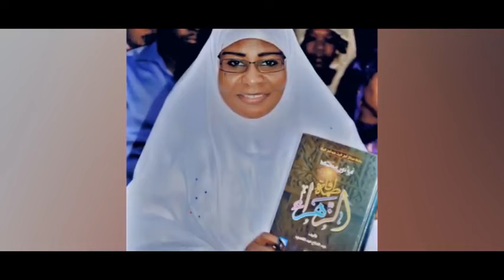Zikiri Mariam Diabate Fatoumata Zahara officiel Clip 2019